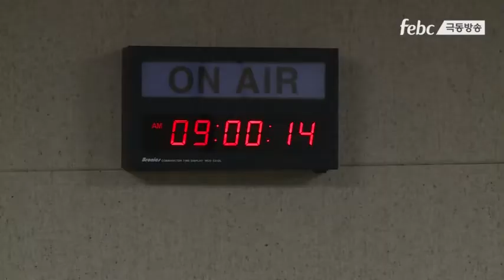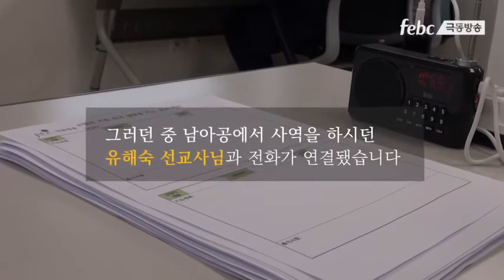'극동방송 소망의기도 전국 특별생방송/소식 경목 인천신기중앙침례교회담임 이희우목사님